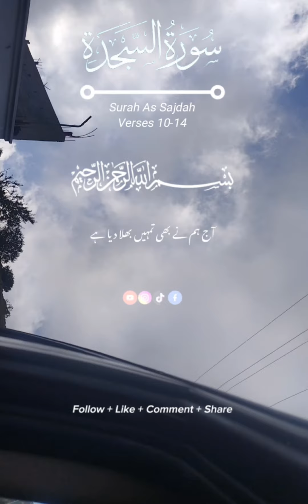Surah al Sajdah I Quran verses